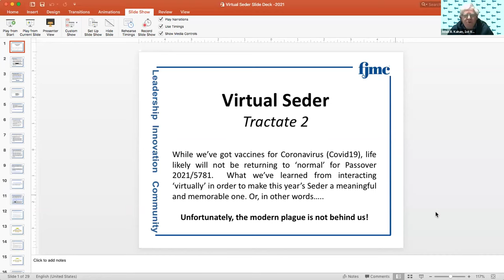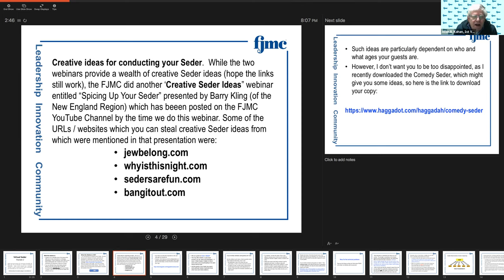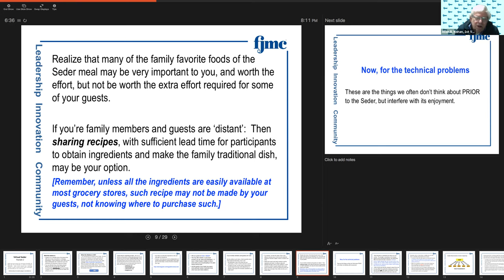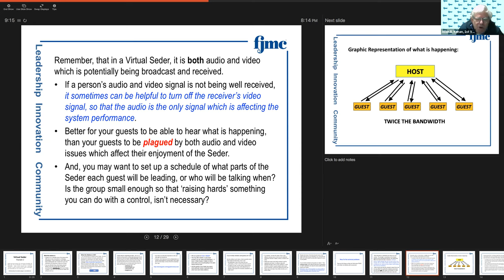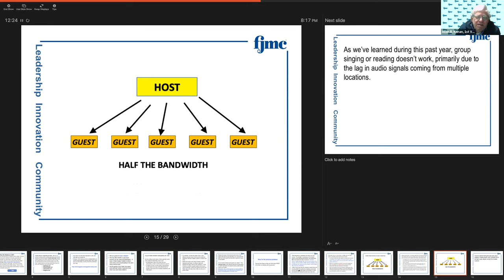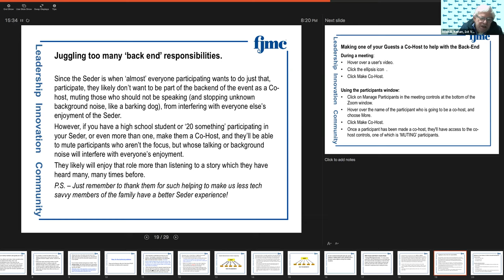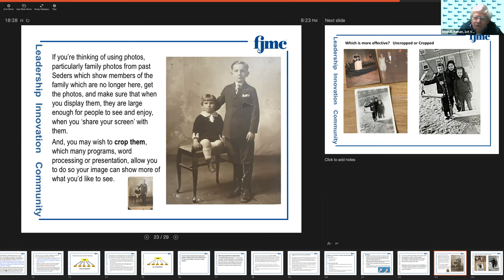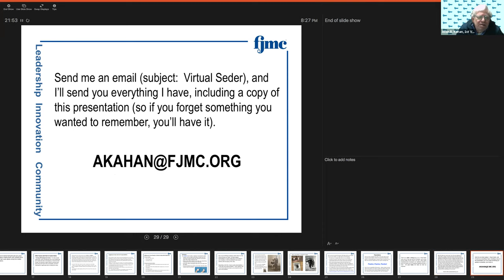Passover Series: Virtual Seders, Tractate 2 - What we’ve learned in a year of Zoom Connections